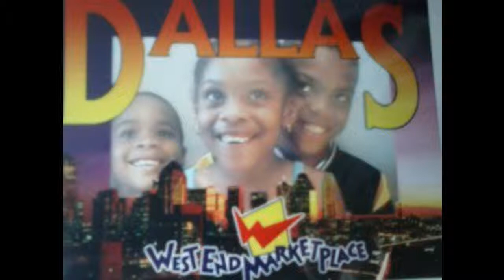Bon Bon As a Kid!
Some of these are so cute,Or Maybe just all of them are just cute! My sister is growing TOO fast! She just graduated and next thing you know she is going to be in her own apartment! STALK US